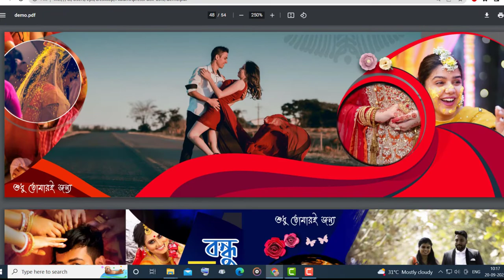TEMPLATE V 11|| EP Studio 2022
Editing Resources and Softwear Knowledge..
Disclamer: The Video Content Has been made available informational and educational purposes only. EP STUDIO OTC does not make any representation , applicability,fitness, or completeness of the Video Content.

Video_पसंद_आए_तो_Like_Sucrib करें!

Thanks All for comments in my channel ...

This channel sharing about photo editing & video editing Tips.